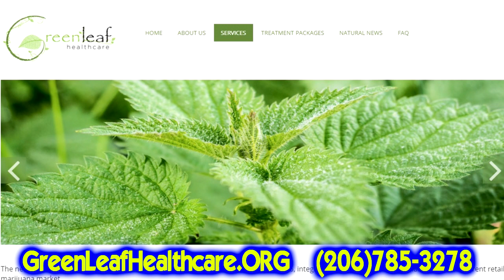2019 Best Place To Get Your Medical Marijuana Recommendation In Seattle Is Greenleaf Healthcare